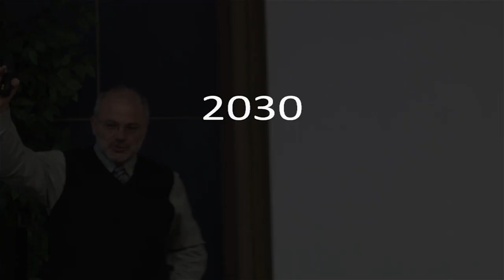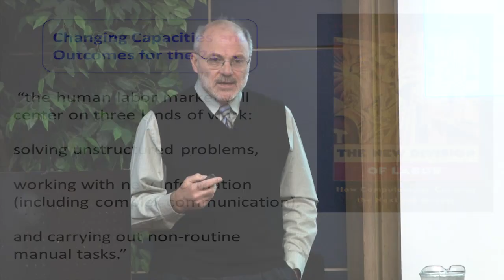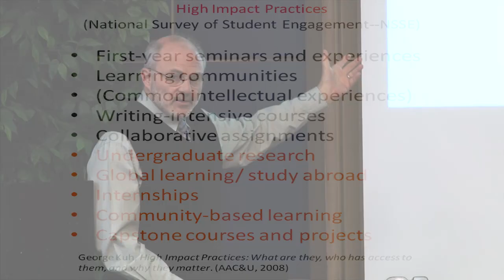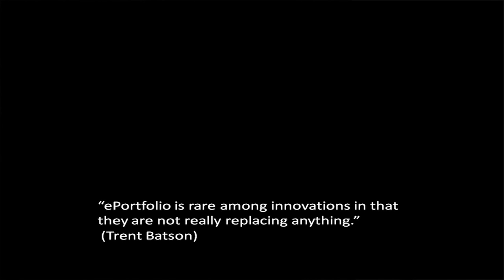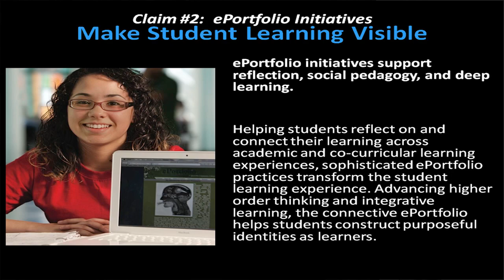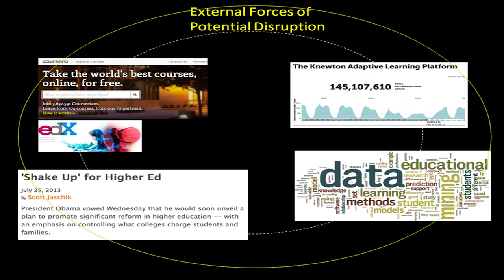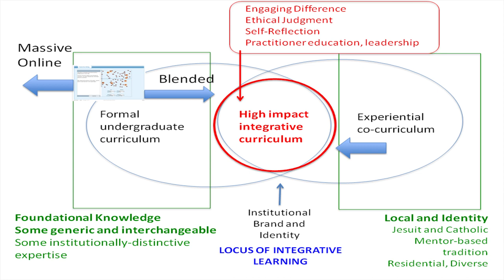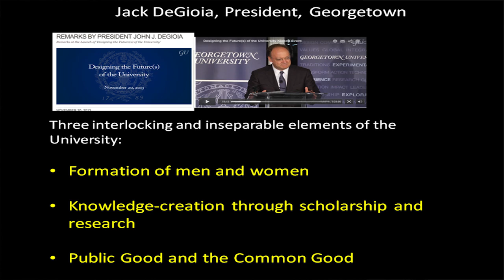Randy Bass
Designing the University for 2030:
ePortfolio as a Catalyst for Change

March 28th, 2014 with Randy Bass